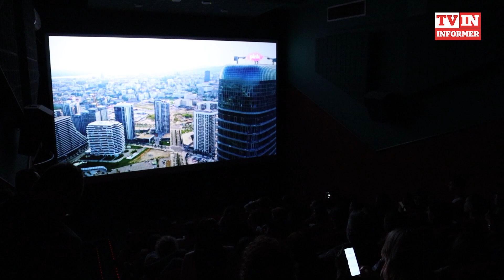PRVA EPIZODA SERIJE "ZAKOPANE TAJNE" OBORILA SVE REKORDE GLEDANOSTI!